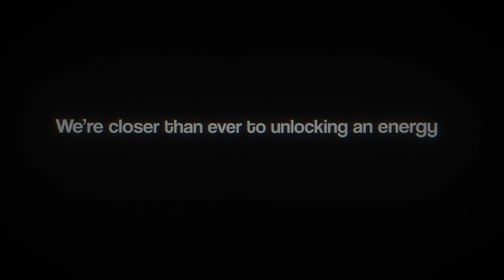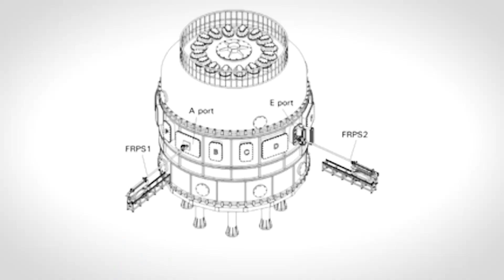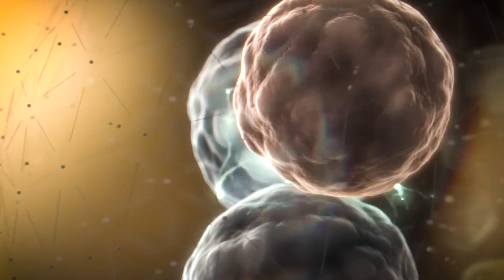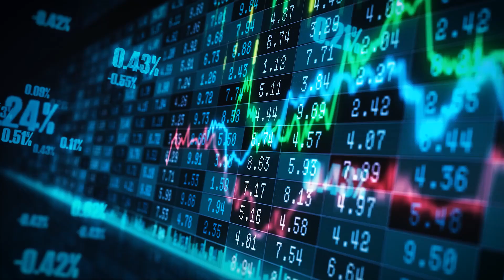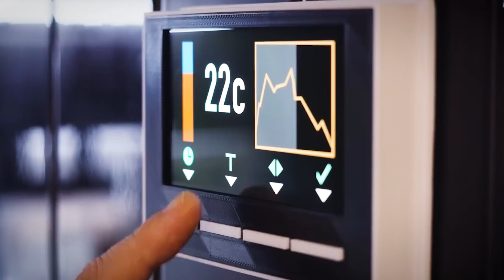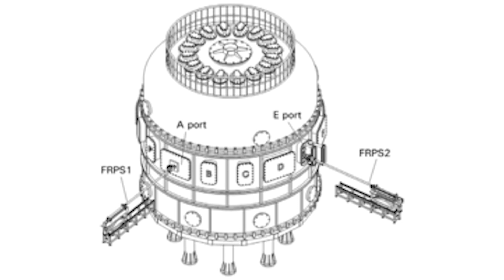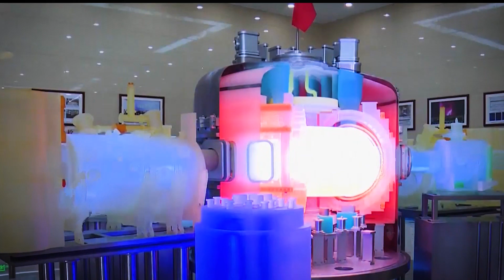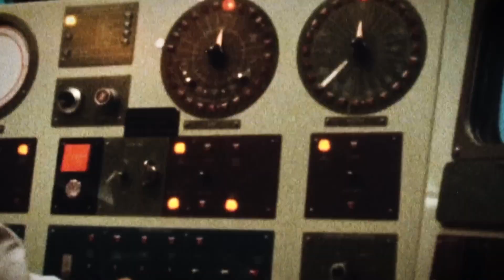Scientists Panic: China's Nuclear Fusion Sun Just Crossed the Point of NO Return!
What if we could harness the power of the stars—right here on Earth? China’s Experimental Advanced Superconducting Tokamak reactor just broke a world record, reaching temperatures hotter than the sun approximately 70 million degrees Celsius, and holding them for over 17 minutes. We’re closer than ever to unlocking an energy source that could change everything… forever.

These achievements bring us closer to developing a stable and continuous fusion reaction that could eventually power homes and industries without relying on fossil fuels. China has brought humanity one step closer to harnessing limitless, clean energy—potentially revolutionizing the way we power our world. But what does this record-breaking experiment mean for the future of fusion energy? And how close are we to unlocking the ultimate power source? Let’s dive into the details of this historic breakthrough.

Fusion energy has the potential to revolutionize the way we power our world. Unlike coal, oil, or natural gas, fusion does not produce carbon dioxide or other harmful greenhouse gases. This makes it a powerful weapon against climate change. While renewable sources like wind and solar also offer clean energy, they are dependent on weather conditions and require large-scale storage solutions. Fusion, on the other hand, could provide a continuous, stable energy supply without the need for backup fossil fuel power plants. Achieving this milestone required cutting-edge technology and precise engineering. To understand how EAST managed this feat, we need to look at how a Tokamak operates?